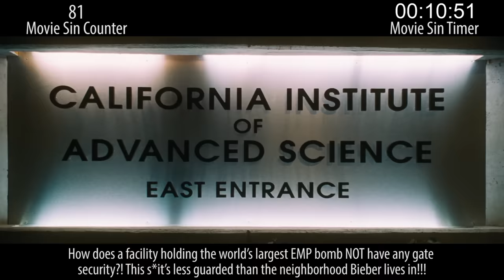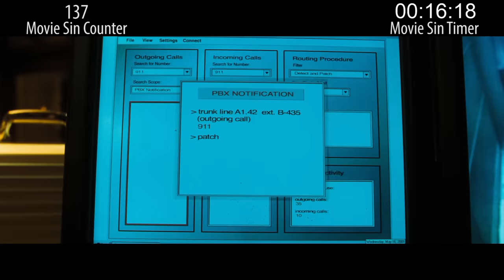Everything Wrong With Ocean's Eleven In 18 Minutes Or Less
With Ocean's 8 upon us, we decided it was finally time to go back and count the sins in the not-original Clooney remake of Ocean's Eleven. And we found plenty, because... have you seen that movie?!

Thursday: Scary sins... boo!